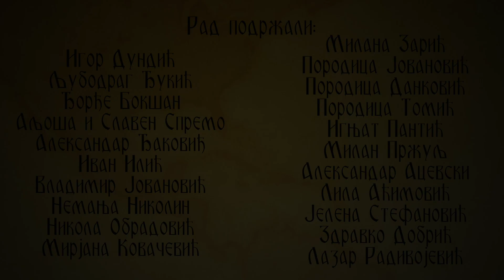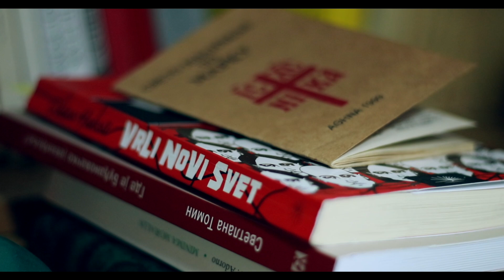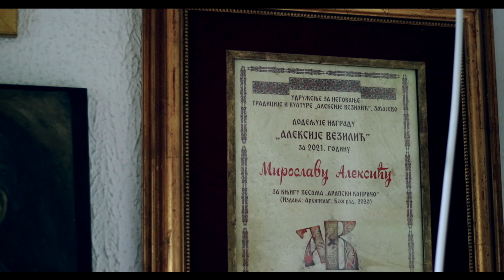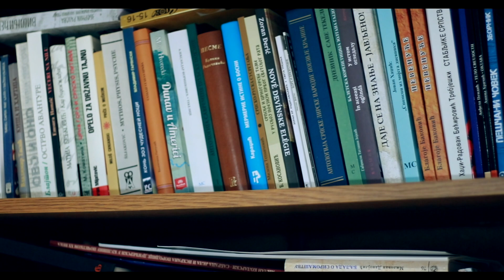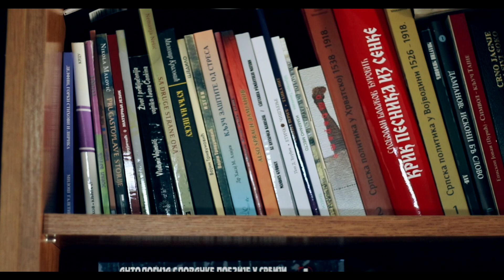Мирослав Алексић | Јеванђеље по Достојевском | Грађанско Новинарство